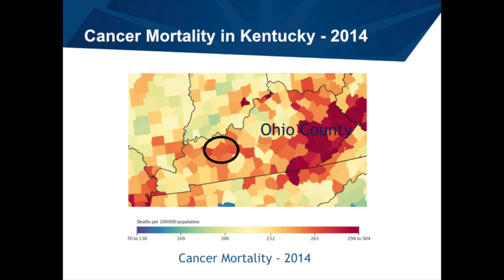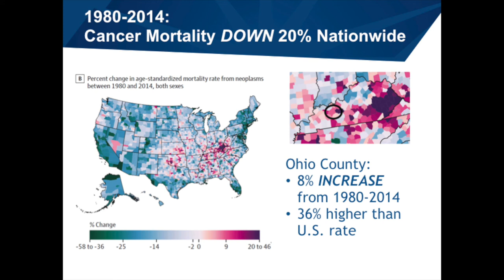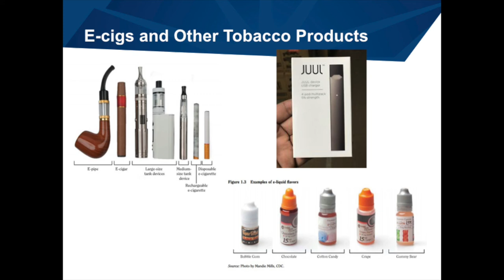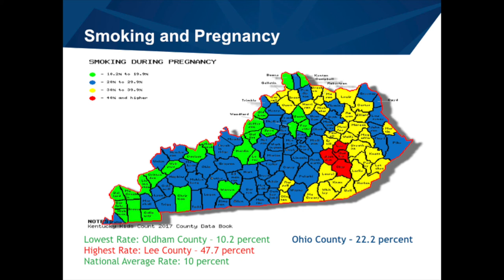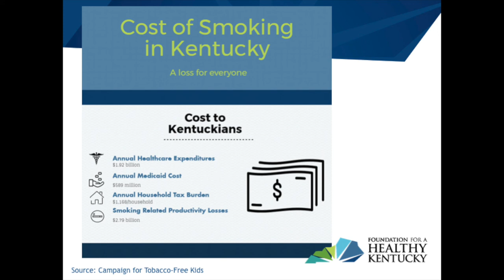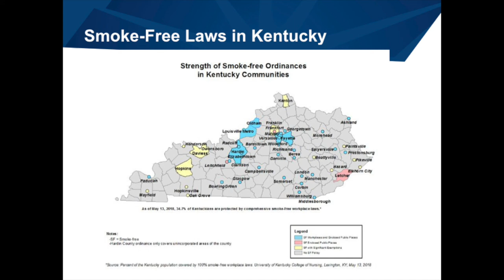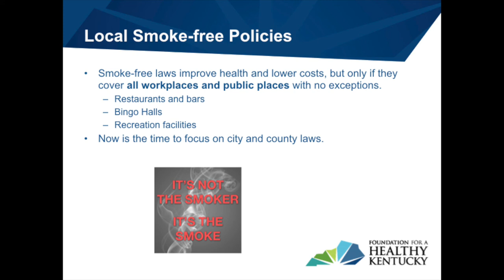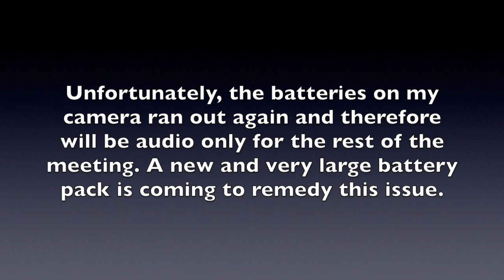Ohio County Fiscal Court Meeting - 7-24-18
The Ohio County Fiscal Court held its regular meeting Tuesday, July 24, 2018, at the Community Center in Hartford, Ky. Ben Chandler with Foundation for a Healthy Kentucky made a presentation in favor of a comprehensive smoking ordinance for Ohio County. 7-24-18